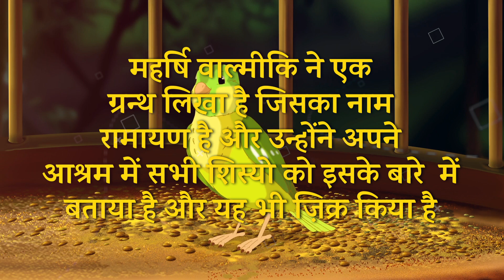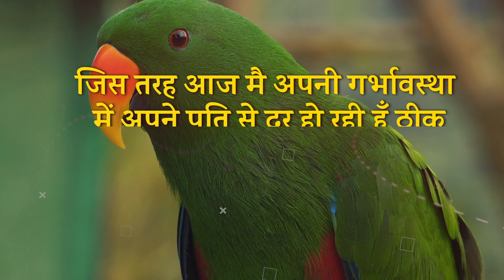माता सीता ने भी किया था एक घोर पाप जान कर आपके होश उड़ जाएँगे | Ramayan Story | Hindu Mythology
mata sita ke paap
mata sita ki kahani
mata sita ka rahsya
sita vanvas,
story of sita and rama
ram sita
ramayan
sita ko shrap
seeta mata ko mila shrap
untold story of ramayana
श्रीराम ने सीता माता का त्याग क्यों किया
sita ko shrap kisne diya tha
mata sita ki katha
mata sita ke kaun se paap kiye the
mata sita ne bhi kiya tha ek ghor paap